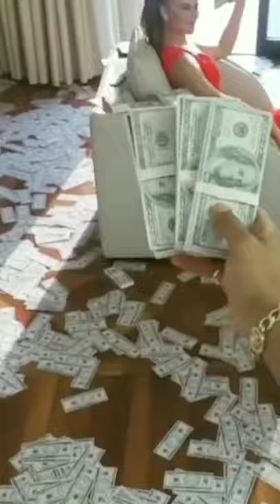VERSACE BABY | Mohamed Ramadan | VERSACE BABY NEWSONG| Urvashi Rautela Newsong| Arabic Music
VERSACE BABY | UrvashiRautela Newsong| Mohamed Ramdan & Urvashi Rautela newsong| VERSACEBABY Teaser

Tseries.Official

Gaana officials mp3

VERSACEBABY

Trending No.1 WORLDWIDE🌎 My INTERNATIONAL MUSIC ALBUM💿VERSACEBABY MOHAMED RAMADAN Newsong